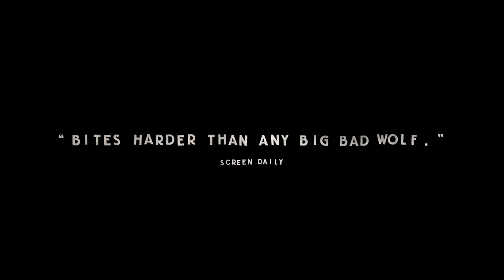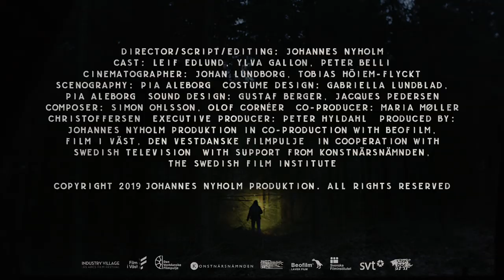Koko-di Koko-da - official trailer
Trailer for feature film Koko-di Koko-da (2019) by Johannes Nyholm. Hopefully in a cinema near you.
Trailer editor: Johan Lundborg.